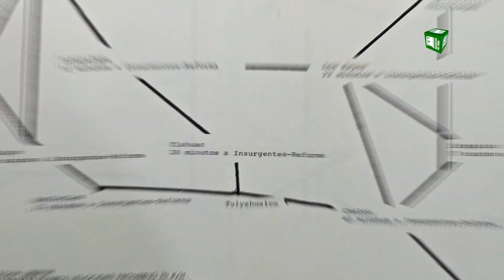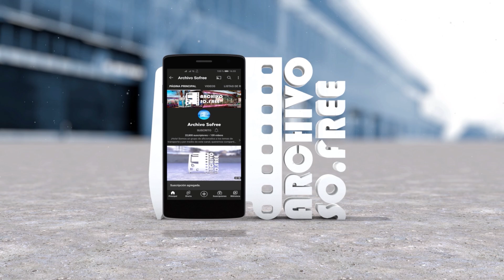El inicio de la promesa del Tren Suburbano del Valle de México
¡Hola amig@s! Los invitamos a que conozcan como fue el inicio de la promesa para tener un tren suburbano en el Valle de México.